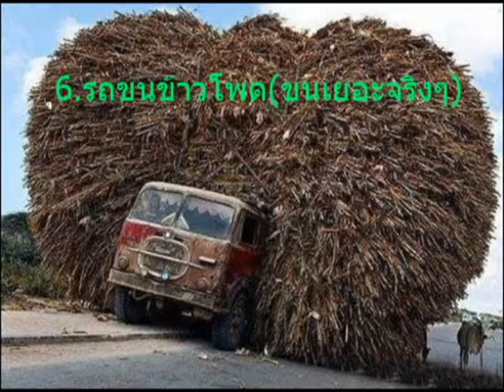10 เรื่องแปลกที่น่าทึ่ง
เรื่องแปลก น่าทึ่ง มีอยู่จริง